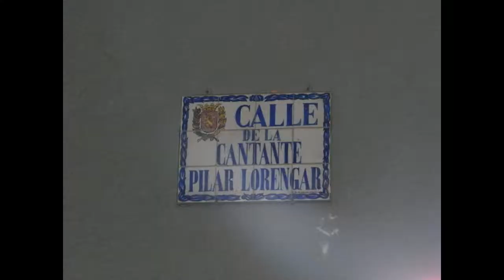Viryin Karaoke - Erasmus Halloween 2013 (Promotional Trailer)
Prepárate para celebrar el Holloween como nunca antes lo habías hecho. Viryin te invita a pasar un momento inolvidable cantando con tus amigos en una noche para todos los Erasmus que están ahora en nuestra ciudad. No podeis faltar ! De lo contrario dentro de unos años, la gente hablará maravillas de esa noche y vosotros os lamentareis por haber tenido la oportunidad y no haber asistido !